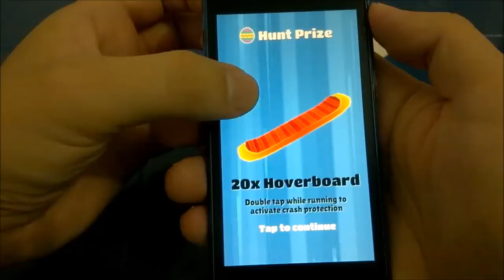Subway Surfers Paris #2 - 20 Hoverboards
Gameplay de Subway Surfers no iPhone 5S.